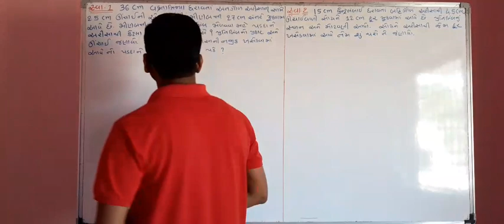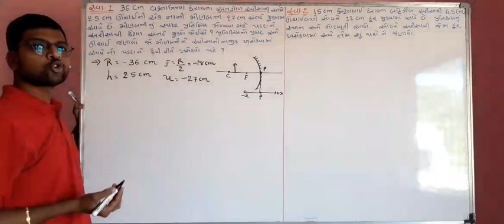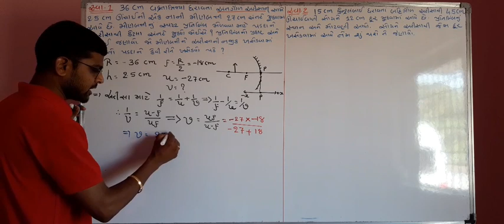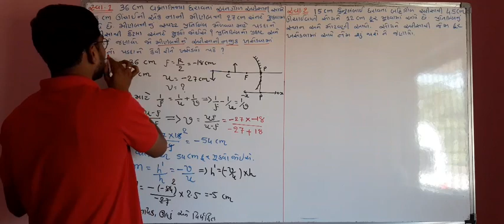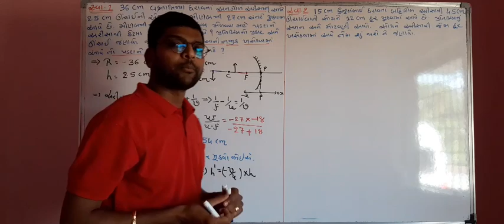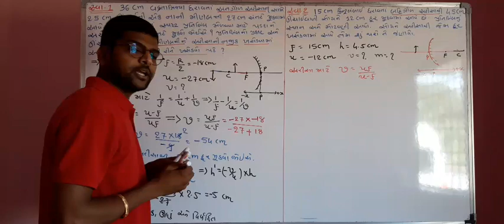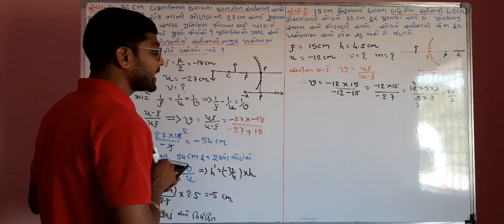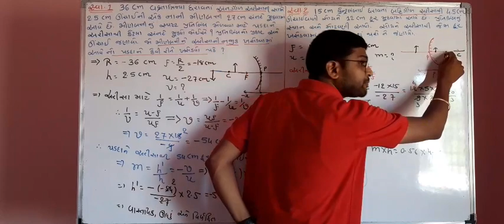12TH PHYSICS LEC.3 CH.9 RAY OPTICS BY AMIT SIR ( GUJARATI MEDIUM)